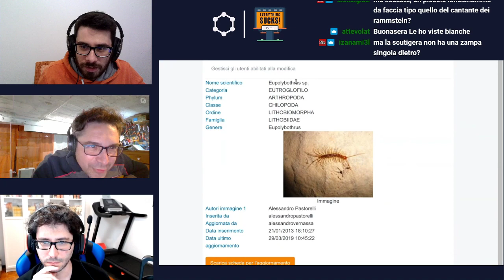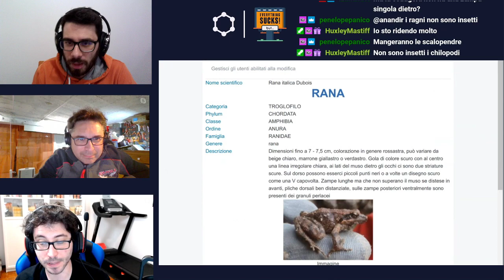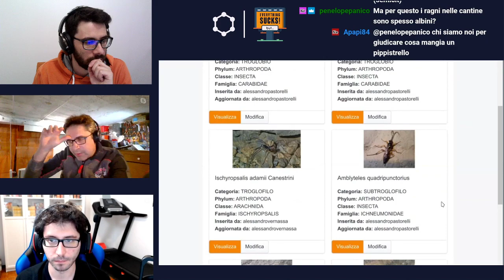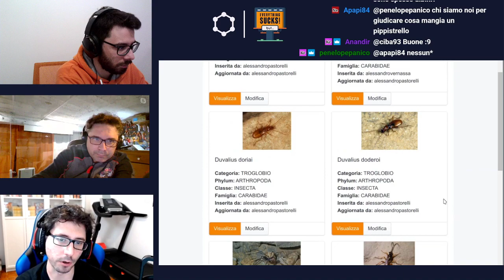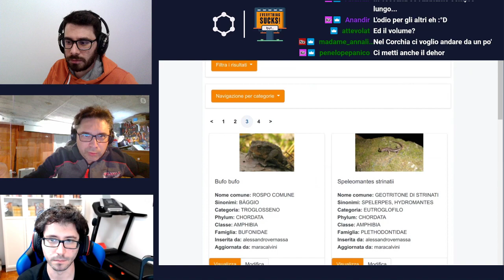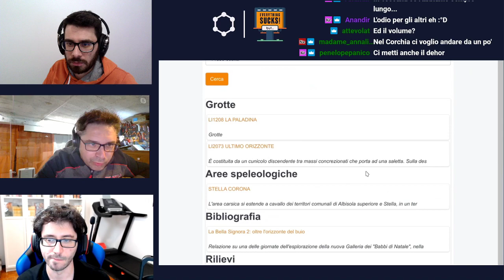Il tuo futuro è sottoterra